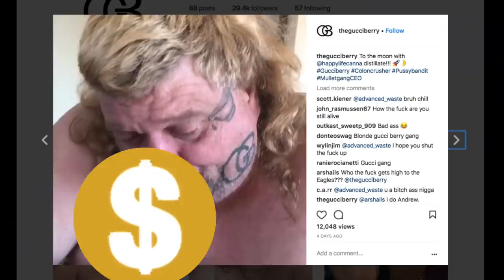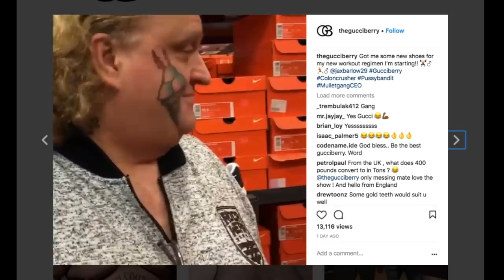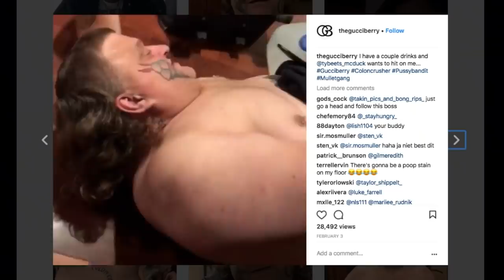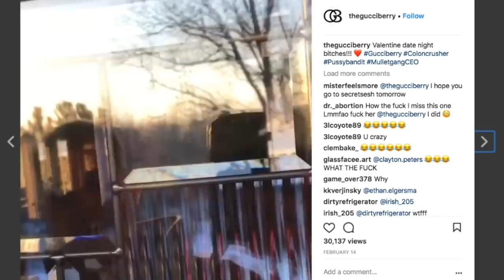Insufferable Instagram: The Gucci Berry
The Gucci Berry is this weeks Instagram comedy showcase on how a total disregard for one's well being can make you Instagram famous... even if that means smashing your nuts into oblivion for a couple of likes.